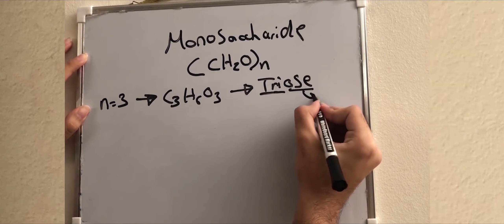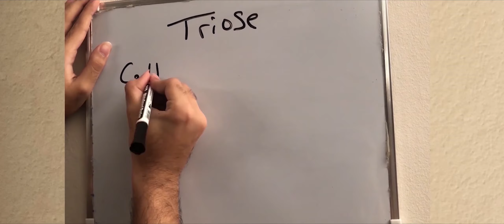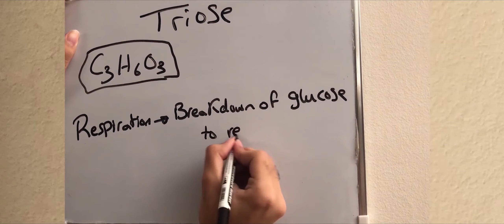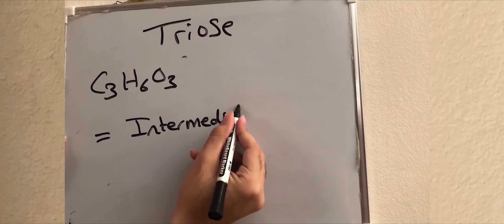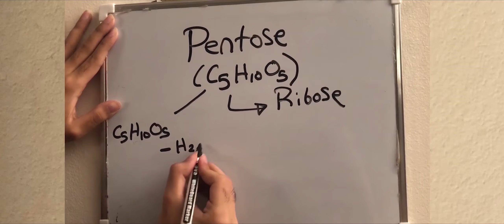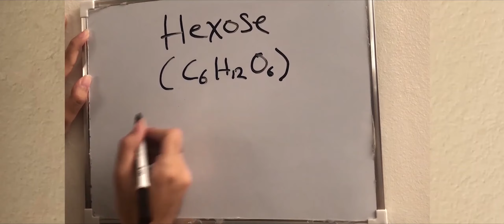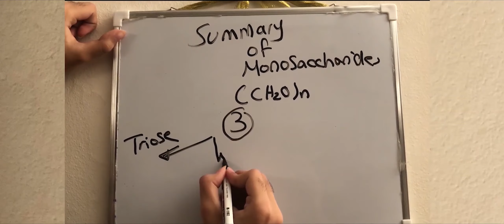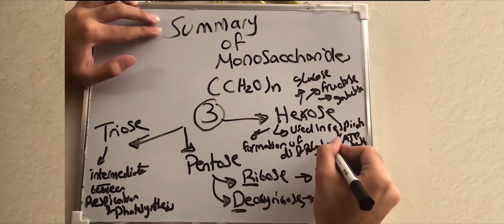Biology IGCSE A Level | Biological Molecules | Part 1 | Introduction | Minisy Teaches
Minisy teaches AS Biology ''Biological Molecules'' part 1, discussing the introduction and Monosaccharides
In this channel, our aim is to make biology fun, by easy and interactive methods that can boost your knowledge and make you love studying biology!